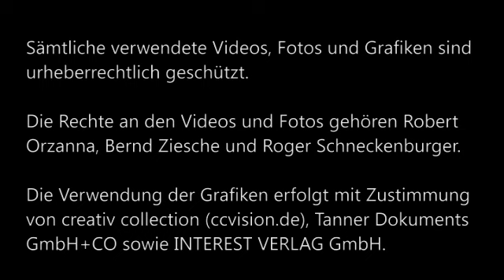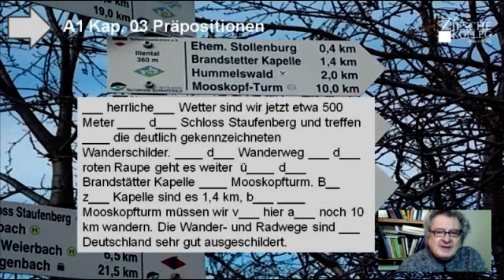A1. Kap.03 Übung 17 Grammatik Präpositionen Rundwanderung Durbach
Wir üben den Gebrauch der deutschen Präpositionen.
Lösung: Bei, -m / hinter dem / auf / Auf dem / mit der / über die / zum / Bis zur / bis zum / von hier aus in
Ein schwieriges Kapitel, da die Präpositionen sehr zahlreich und der Gebrauch nicht immer logisch ist. Siehe auch unsere Grammatik-Tafeln zu Kap. 03 und unsere Grammatik Videos auf youtube zieschekolleg, ziescheelearning oder ziesche-elearning.de